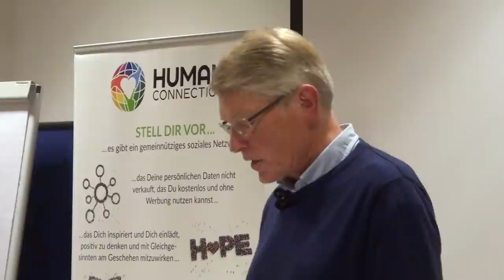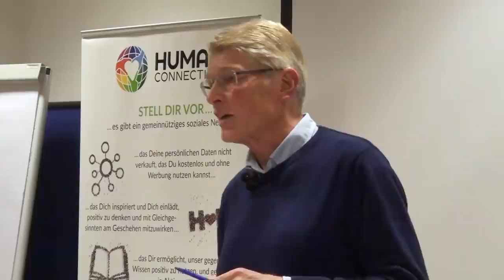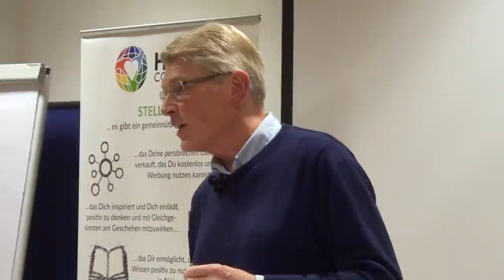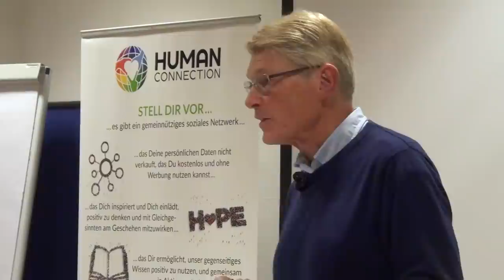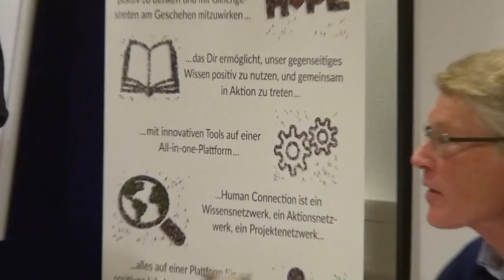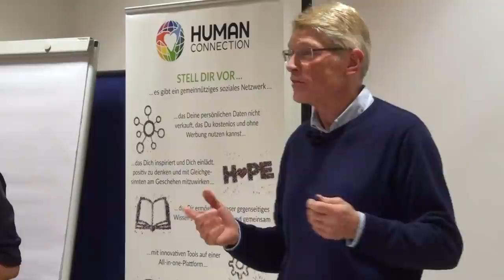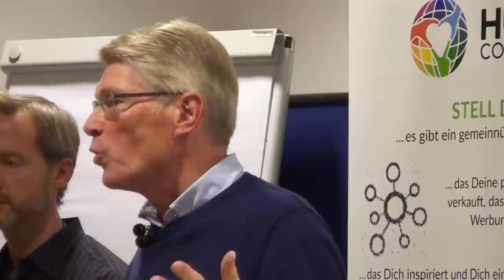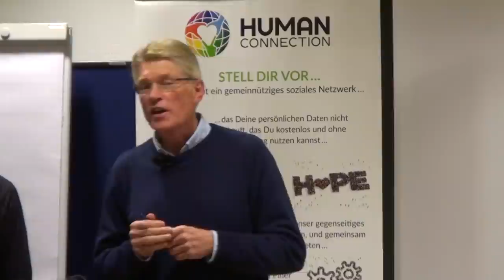Finanz Tsunami Teil 2v2 - Frage & Antwort mit Ernst Wolff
Mitschnitt vom 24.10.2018 in Heidelberg

00:33 Hedge Fonds
08:15 Geldschöpfung
19:05 Fragen & Antworten